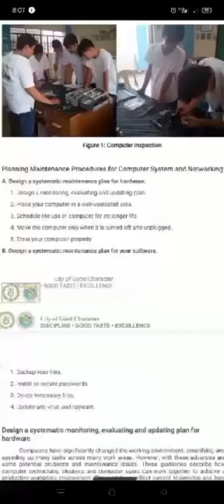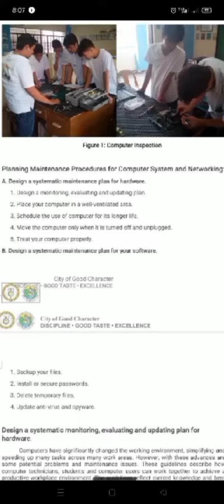9 May 2023